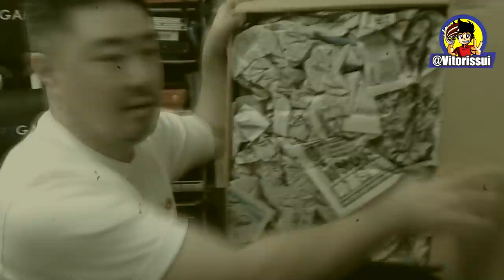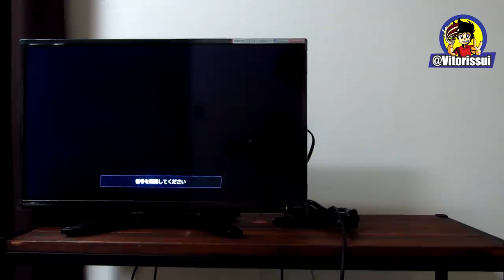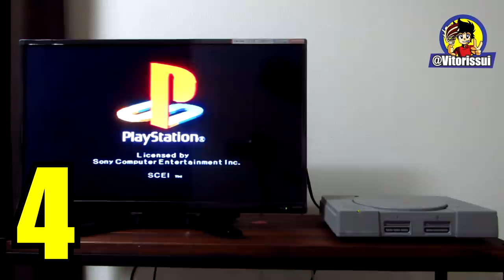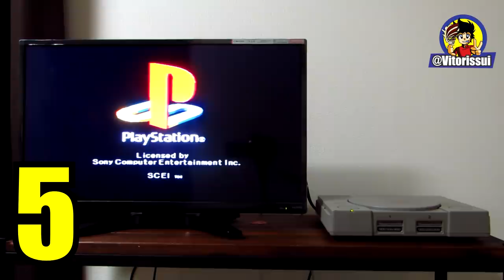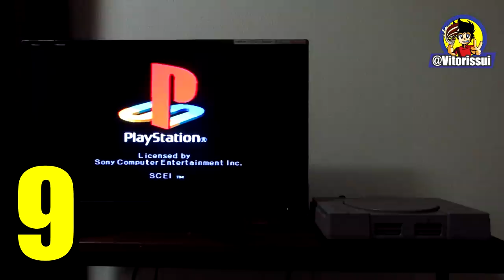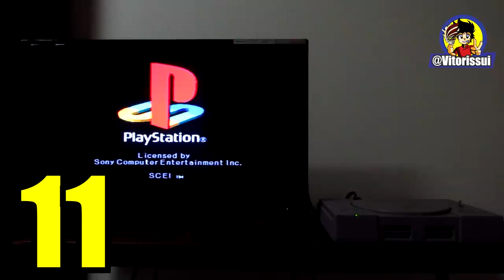12 Playstation 1 Fat, Baratos e Será que Funcionaram ?